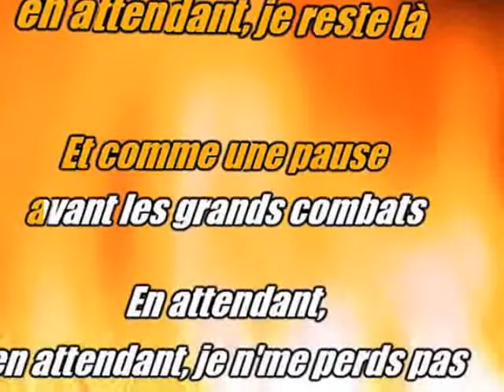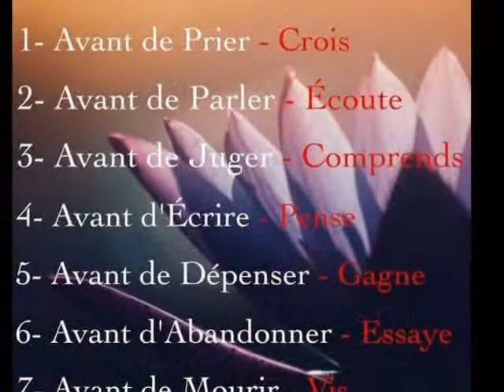Chimène Badi ----- en attendant !!!!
N'attend pas l'instant parfait, saisie l'instant et rend le parfait ... !